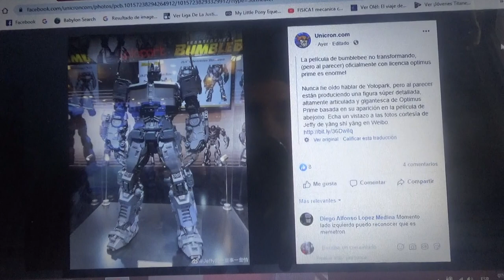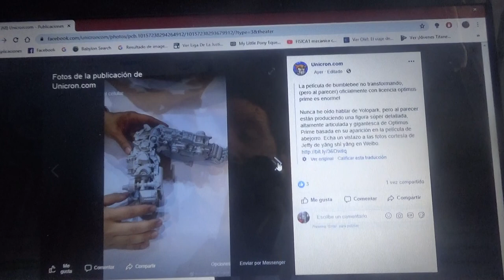Imágenes de Optimus Prime de TF BBTM prototipo